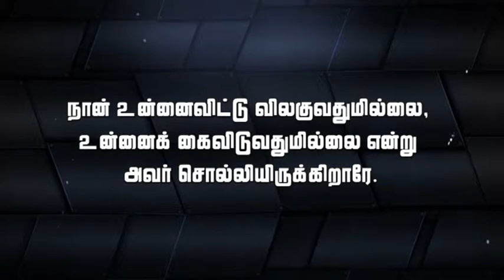ECI IMM 18 Feb 2019